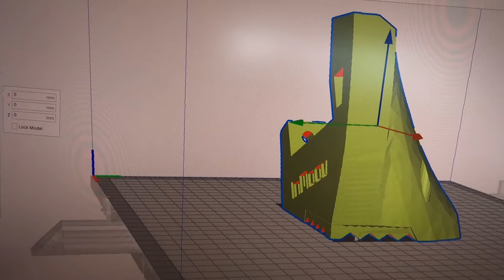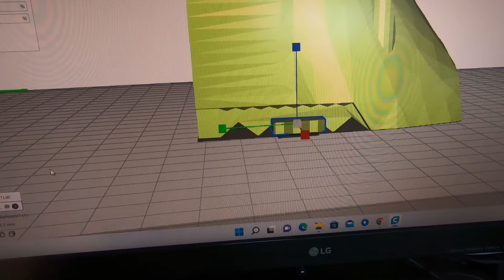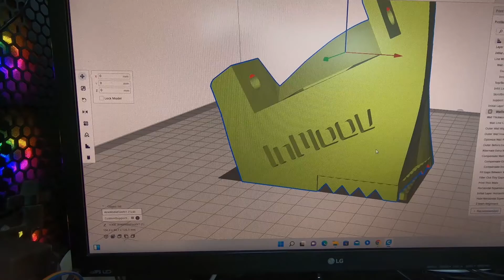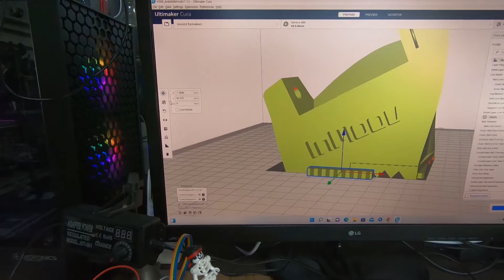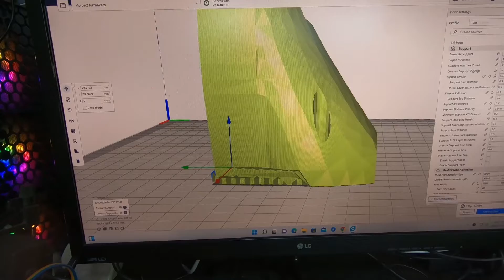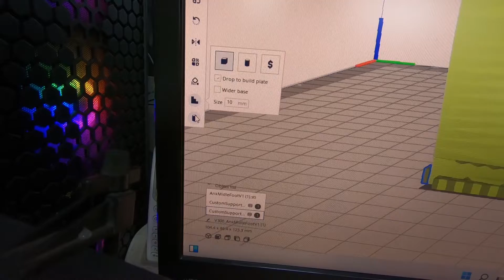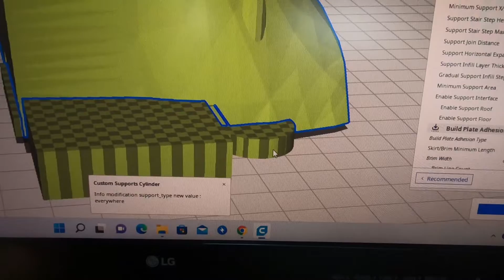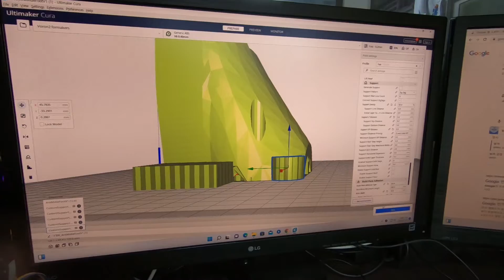[lnMoov robot 38]발목부품축력 큐라서포트설정/ 내가 원하는 위치에 서포트를 만드는custom supports 기능활용!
3d프린터 큐라 cura를 공부하고 싶으세요?